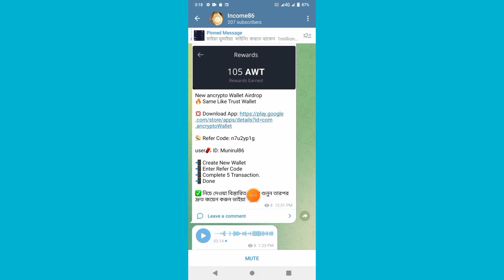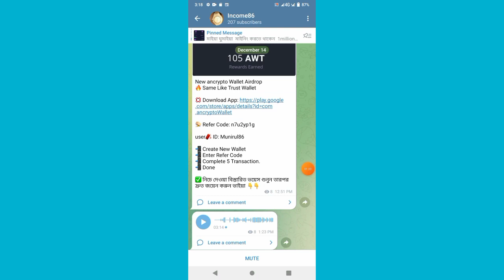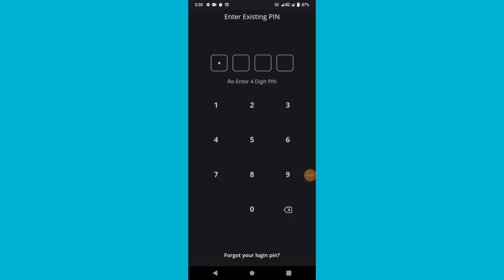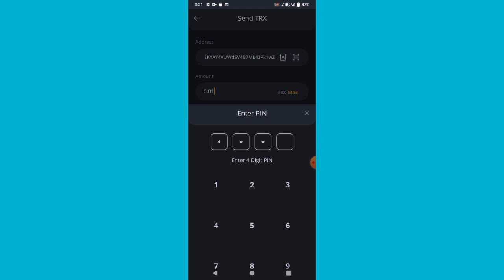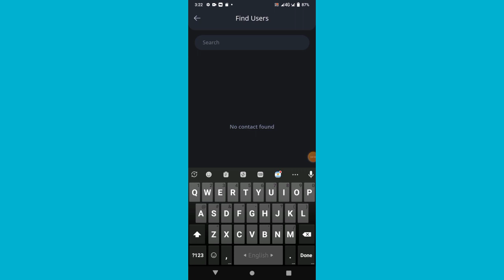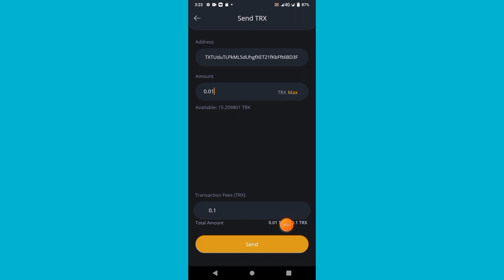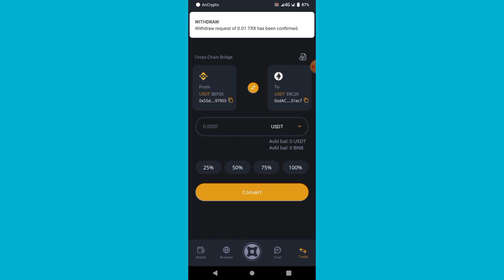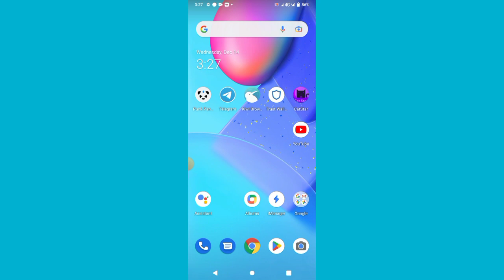Ancrypto Wallet New Airdrop Instant 105 AWT Token সবাই পাবেন Don’t Miss The Project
AncryptoWallet New Airdrop Instant 105 AWT Token সবাই পাবেন Don’t Miss The Project

New ancrypto Wallet Airdrop
🔥 Same Like Trust Wallet

🪤 Refer Code: n7u2yp1g

user🧨 ID: Munirul86

📲 Create New Wallet
📲 Enter Refer Code
📲 Complete 5 Transaction.
📲 Done

✅ নিচে দেওয়া বিস্তারিত ভয়েস শুনুন তারপর দ্রুত জয়েন করুন ভাইয়া 👇👇